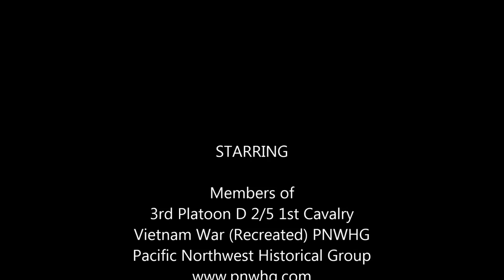Grunt Life with Delta Company 2/5 Cav 1st Cavalry Xuan Loc 1971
A video shot of the Pacific Northwest Historical Group's D 2/5 1st Cav Vietnam War (Recreated) during a June 2015 Battle. Depicting Operations near Xuan Loc South VieTnam 1971.